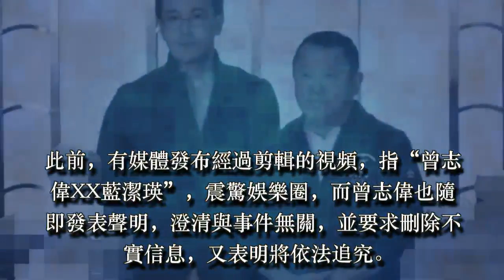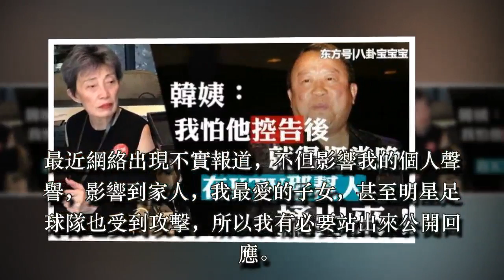曾志偉舉行記者會否認藍潔瑛一事，並稱此事傷害他一輩子